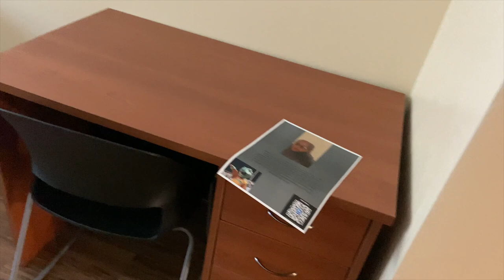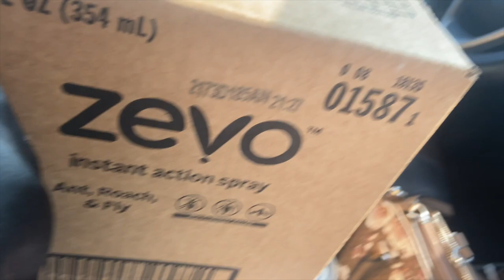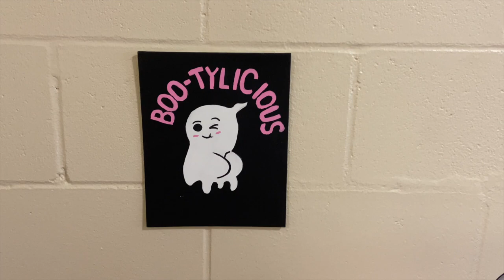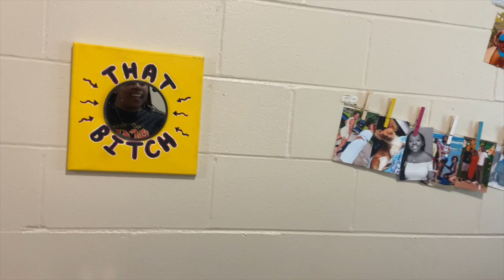Palmetto Street Phase 3🧡| Senior Year Move in Vlog || A’sha J.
I moved into Palmetto Street Phase 3 all by myself💪🏾 !!! It was a struggle but I’m glad to be settling in. Phase 3 has been renovated over the summer and looks better than ever🏡🔨🔩. I hope this video shows y’all what all has been improved since my previous videos…..

Renovations:
-floors
-bathroom
-kitchen
-new coats of paint
-new bedroom furniture

Tips:
1. Wear a comfy fit
2. Pace yourself
3. Drink lots of water
4. Wear thigh covering shorts
5. Decorate your room (use command strips)

Amenities:
-24/7 laundry room($$)
-WiFi
-community room
-computer lab
-great RA’s
-housing events

CHANNEL PURPOSE:
To keep these memories for a lifetime, so I can look back and cry and/or laugh

Snap/insta: asha_j26